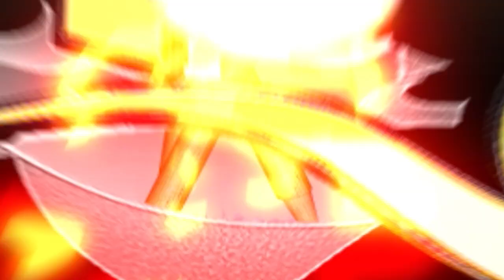रोहित को खिलाओ, जीत से हाथ मिलाओ, India wants to play Rohit Sharma at second test at Melbourne